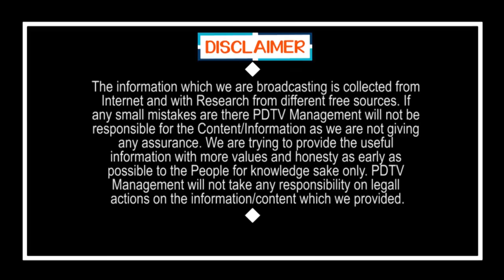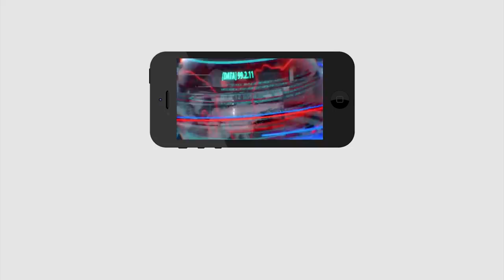YSRCP Leader Byreddy Siddharth Reddy Full Speech About YS Jagan & Kodali Nani | Gudivada | PDTV News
బెజవాడ సింహం గురించి రాయలసీమ పులి మాటల్లో..